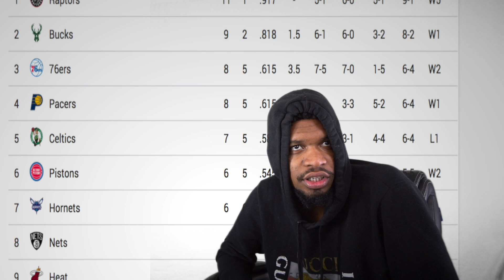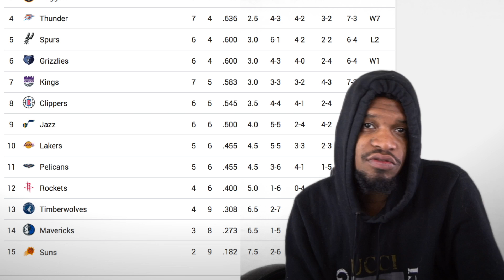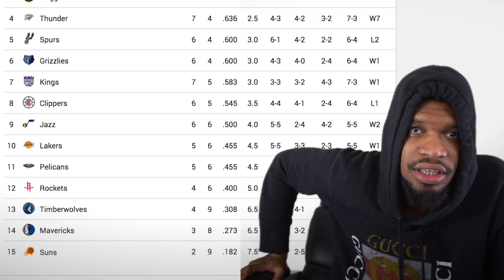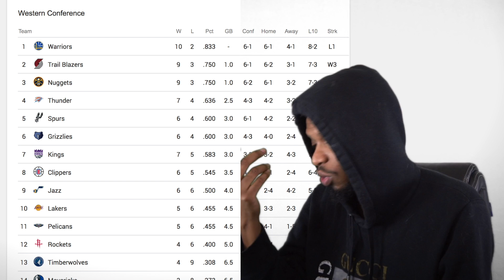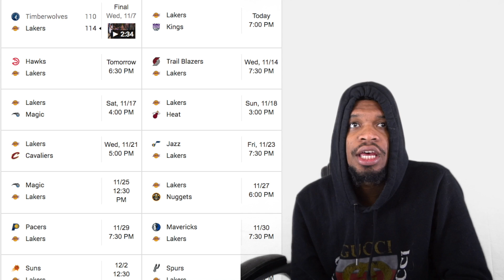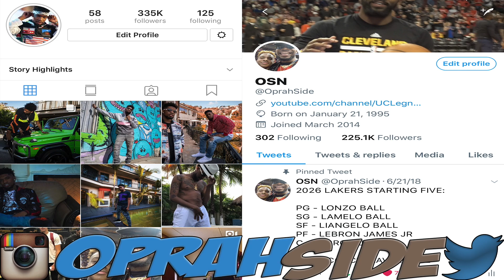LAKERS ARE 1000% DONE LOSING GUYS! NBA STANDINGS & LAKERS 2 MONTH SCHEDULE BREAKDOWN!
Breaking down the NBA standings and the Lakers schedule leading up to Christmas!